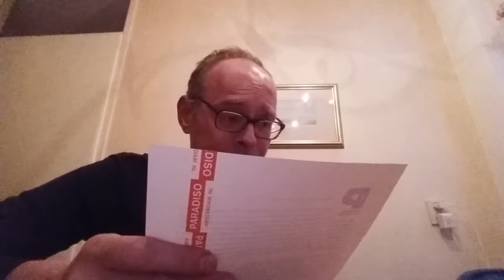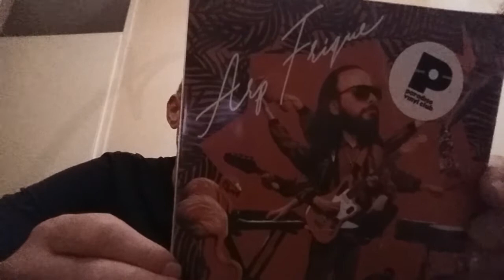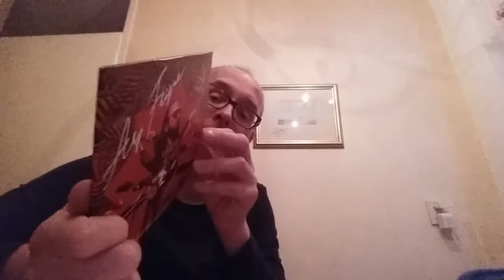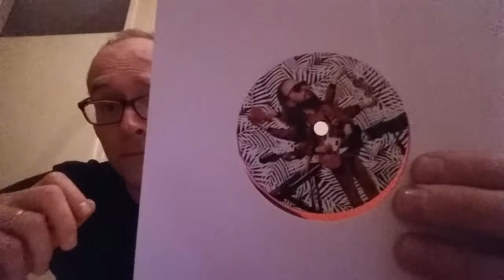Unboxing: Paradiso Vinyl Club November 2017